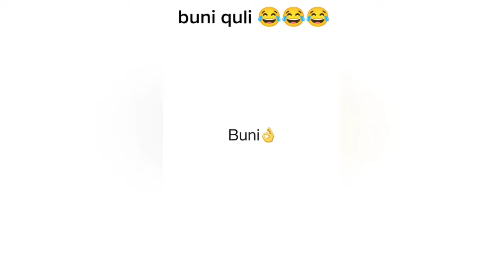SHAMOLGA PUFAKCHALAR CHIQIB KETAY DEYDIYAA. YANGI O'ZBEKCHA PRIKOLLAR 2022